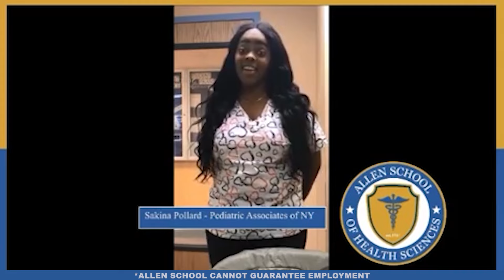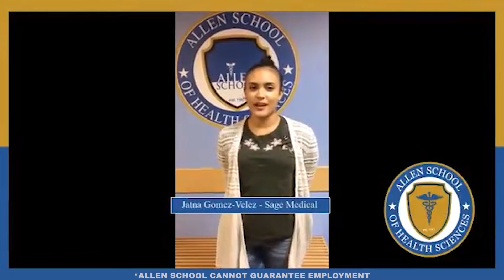I Got Hired! The Allen School of Health Sciences